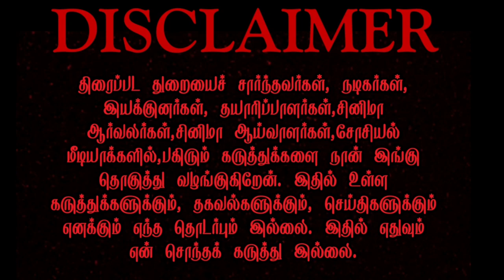BABA Digital Release | super star Rajinikanth | AR Rahman | Manisha Koirala | Suresh Krishna